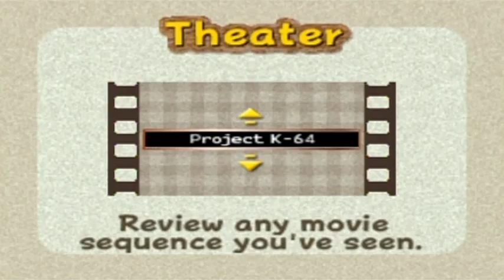Kirby 64: The Crystal Shards Walkthrough Part 15: Extra Finale!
I've been working on this video off and on after I finished Part 14 and it's finally finished! This means that my Kirby 64 is finally complete! This was one of the most fun walkthroughs I have made. But like all the others, there was a inevitable end to it. I hope you enjoyed it while it lasted though!

Time Stamps:
0:00 Enemy Info Cards I Collected
1:36 Theater
2:03 Sound Check
4:41 Settings (Display)

7:21 Boss Battles
7:36 Whispy Woods
9:18 Pix
11:57 Acro
14:40 Magman
16:50 HR-H 17:39 HR-E
18:45 Miracle Matter
22:37 Zero Two or 0² or 02 (Impatient? Go to 32:57 to see the final hit)
33:55 "It's hopeless..." fail screen

34:36 Demonstration of all Abilities